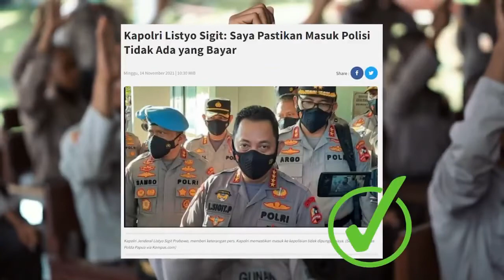Masuk Polisi Tidak Ada Yang Bayar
POLDA METRO JAYA – Masuk Polisi Tidak Ada Yang Bayar.

Kapolda Metro Jaya mengunjungi SPN (Sekolah Pendidikan Kepolisian Negara) milik Polda Metro Jaya di Lido. Kapolda Metro Jaya memastikan bahwa masuk polisi tidak ada yang bayar. Setelah menyelesaikan pendidikan di SPN, teman-teman ini akan kembali ke daerah asal untuk kemudian menjalankan tugasnya disana.

Tetap semangat, tunaikan tanggung jawab dan kewajibanmu dengan amanah.